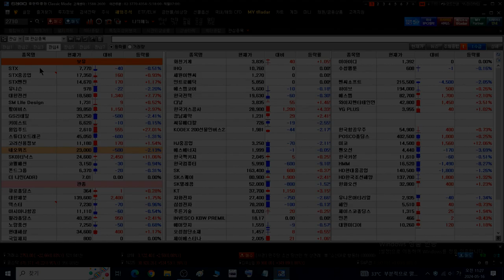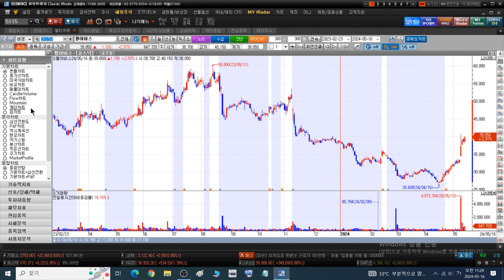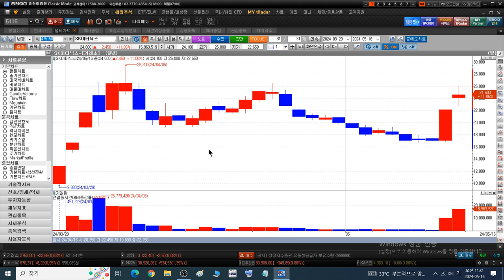240516 stx stx중공업 HMM 유니슨 대한전선 SM life 펄어비스 GS리테일 키이스트 윙입푸드 스튜디오드래곤 고려신용정보 네오위즈 SK이터닉스 코웰패션 폰드그룹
참고용으로만 보시길요. (당분간 짧습니다)